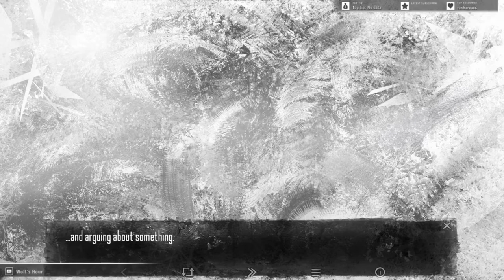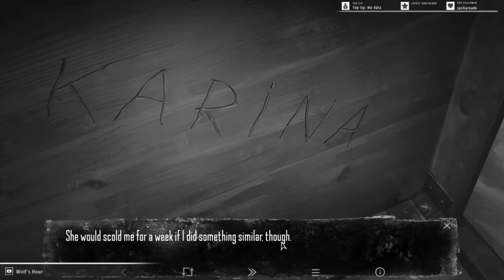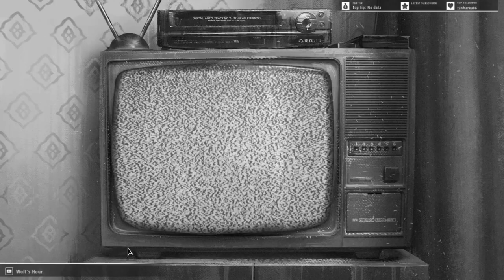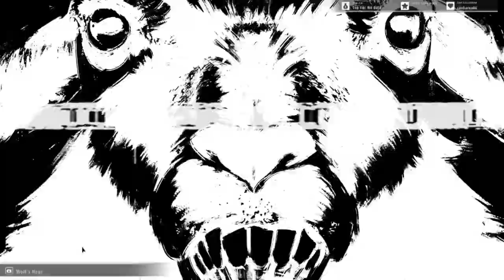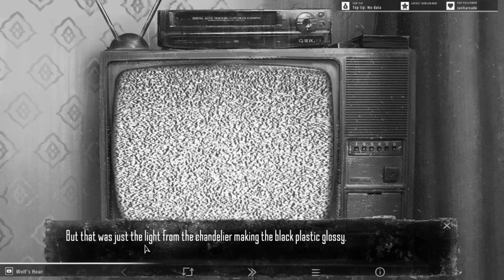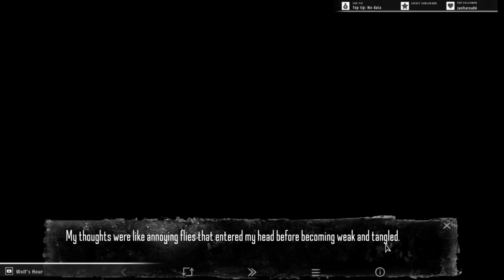Tiny Bunny - Gameplay #01 - Detective Anton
Hello everyone, I'm Wolf, nice to meet you all.
Today we'll be taking a look at Tiny Bunny, an indie game that tells the tale of Anton a child that believes monsters exist in the forest near his house.

This is a long video that shows the complete playthrough of episode 1. This episode has some minor changes compared to the prologue.

PC Specs:

OS: EndeavourOS Linux
Kernel: 5.12.3-arch1-1
Motherboard: ASUS TUF GAMING X570
RAM: 16GB
CPU: AMD Ryzen 9 3900X
GPU: AMD Radeon RX 5700 XT